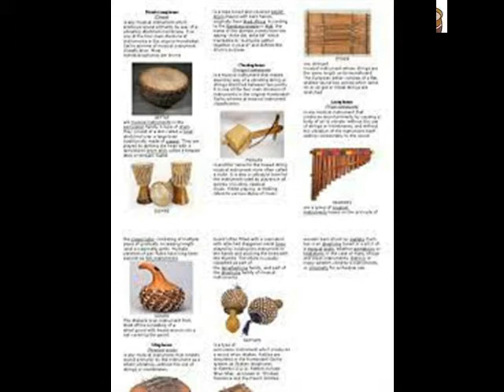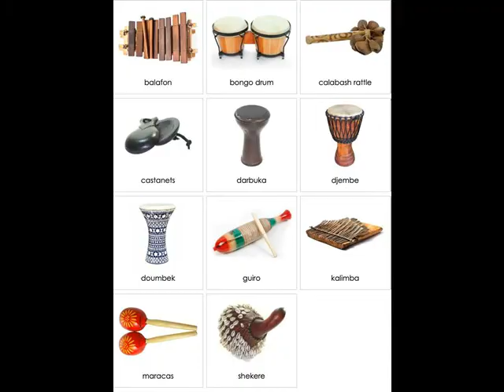ZAIRE TANZANIA PT 1 - DJEMBE COLLECTIONS